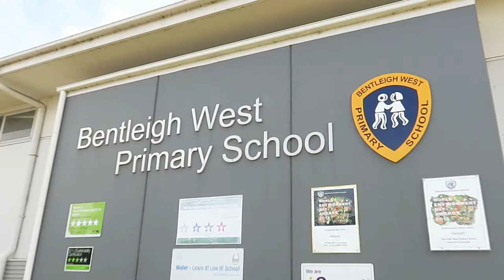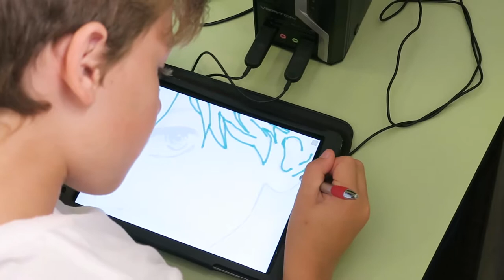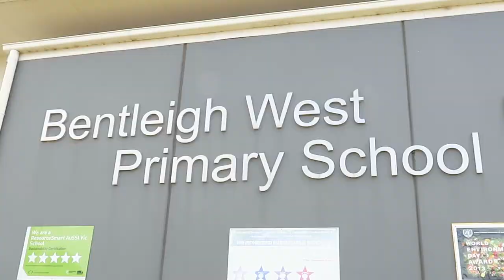Big Day In Junior @ Victoria 2017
Highlights from the Big Day In Jnr at Bentleigh West Primary School.
for more information about future events!